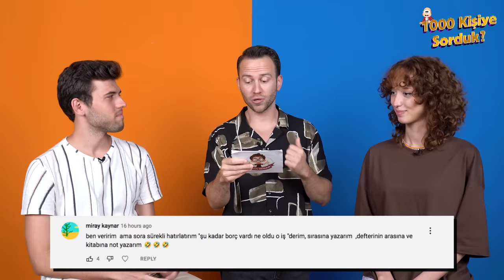1000 Kişiye Sorduk! Sınıfta Arkandan Konuşsalar Ne Yaparsın 😲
tonguç Akademi'den Merhaba! 😎
Bu hafta çok eğlenceli video ile karşınızdayız. 1000 Kişiye sorduğumuz 10 farklı sorunun cevabını arkadaşlarımıza yönelttik. Bakalım kavun ödülünün sahibi kim olacak? 🧐